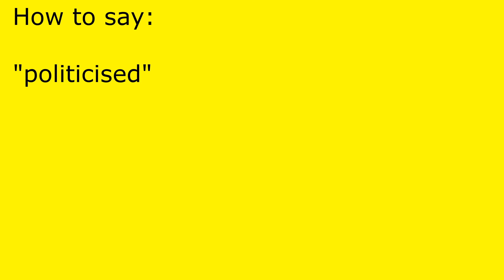How to pronounce politicised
politicised pronunciation.